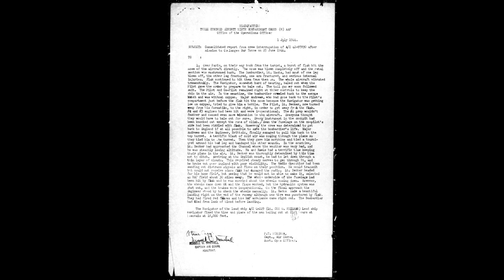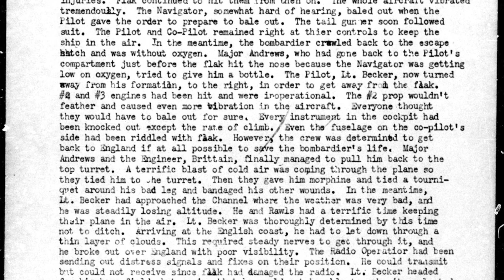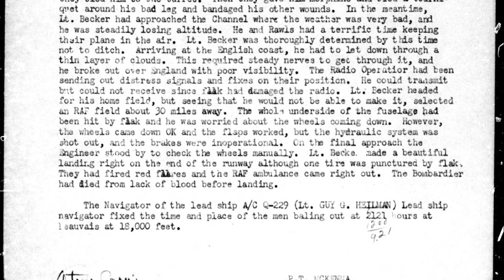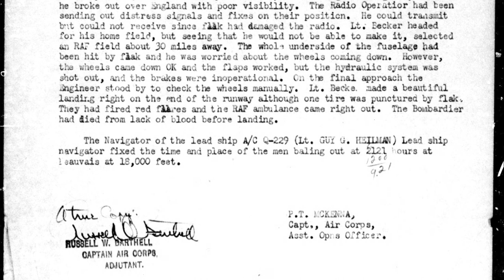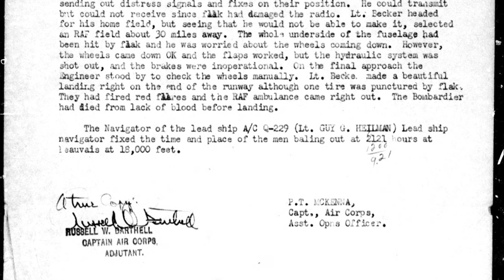Flak hit! But made it back! | B-17 42-97890 "Queen O’ Hearts"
B-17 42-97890 / L’il Satan aka Queen of Hearts. Received a hit by flak in the nose on June 25th, 1944. But returned to England.

=== NOTE  ===
The footages and pictures in this video are showing originals from WW 2.
But not showing the actual footage or picture about the subjected B-17 and crew. Unless I mention it in the video.

=== Corrections ===
None

=== Sources ===
Pictures: US NARA

=== Voice Over Actors / AI Voice ===
Script/research by myself. I am not an native English speaker.
Voice by an AI. Not my own.
I am also using voice over actors for the eyewitness statements.

I am interested to the history of the B-17 Flying Fortress since 2000 and doing research since 2017. It's still my hobby beside my full time job. I want to be accurate as possible with the information in my videos. However, if you find any mistakes or have additional information, please correct me and let me know :)